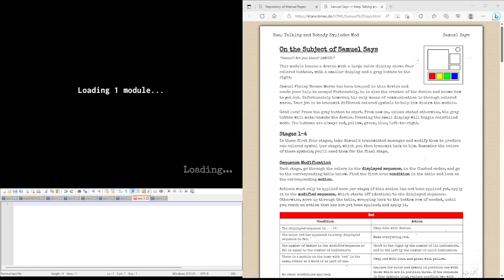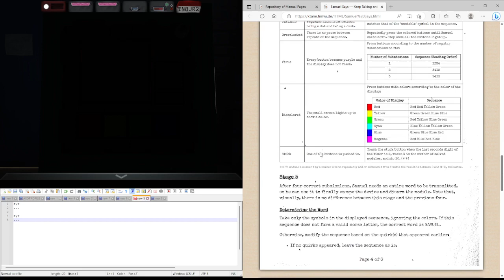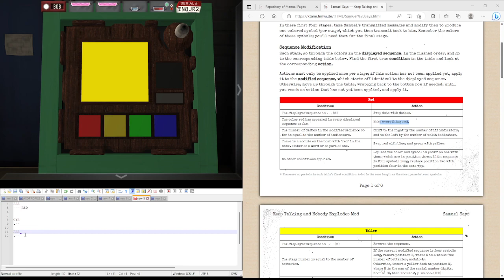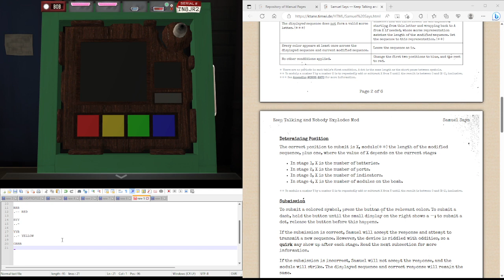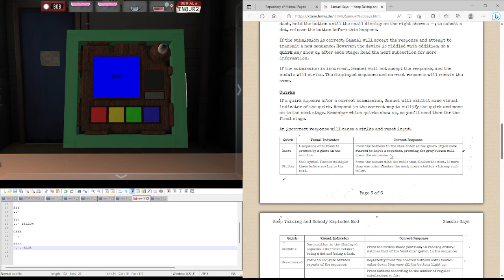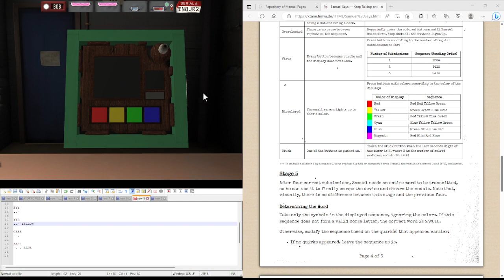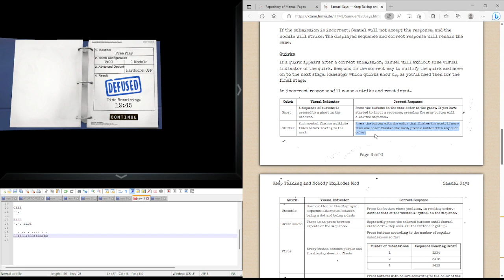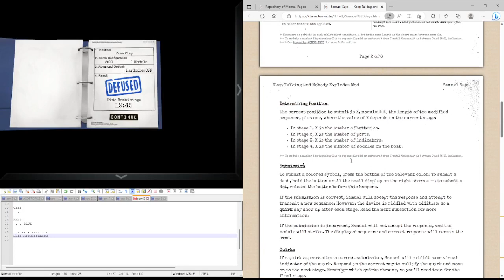KTaNE - How To - Samuel Says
“Samuel? Are you there? SAMUEL!”